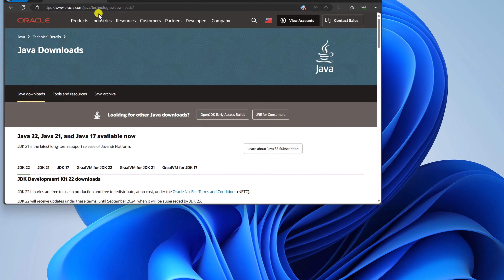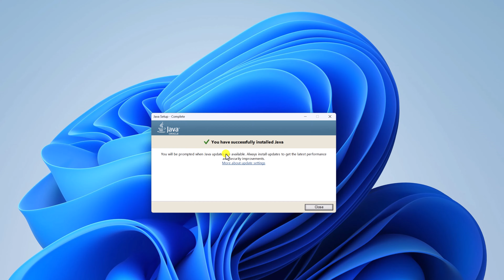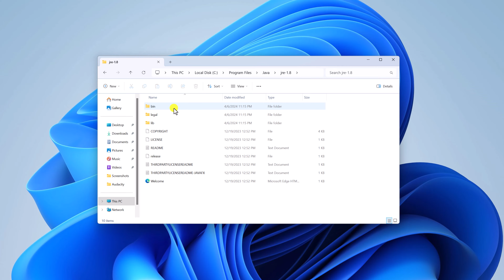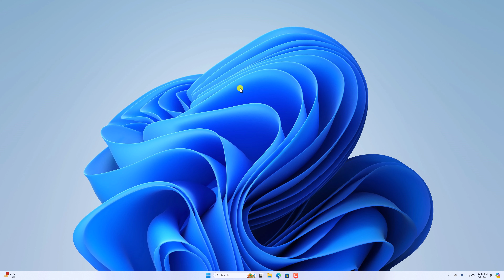How to Install and Setup Java JRE in Windows 11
In this video, we are going to learn how to install and set up Java JRE on Windows 11. If you require the Java Runtime Environment (JRE) for your Java project, you can follow this quick video to do so.